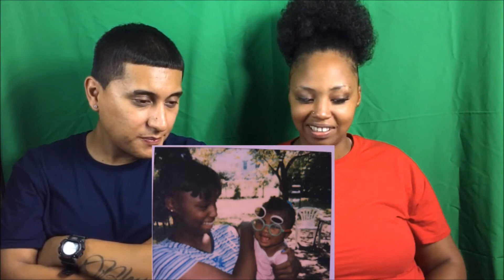Reacting to Girlfriend Old Pictures!!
PRETTYGURLSHUNDA. NEW CHANNEL

SNAPCHAT GANG.. @BANDRUNNERZ100